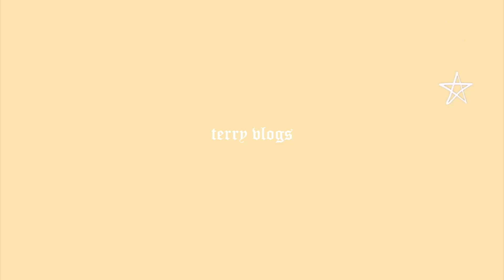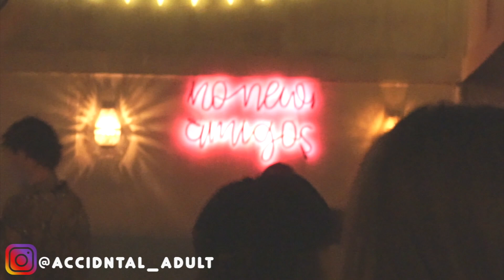I DOWNLOADED BUMBLE! | Accidentally Adulting | Boston Youtuber | Black Youtuber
In this vlog I celebrate Galentines Day with the bumble team and I give you a mini office tour!